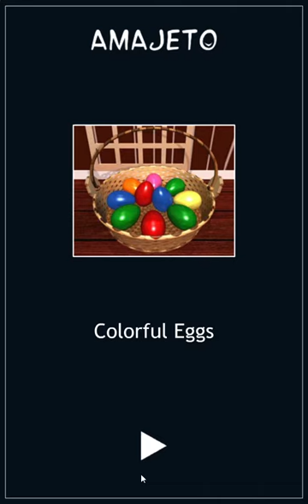[Amajeto] Colorful Eggs Walkthrough